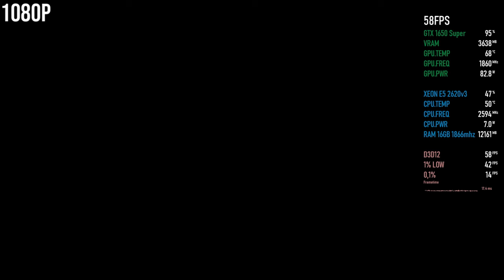Horizon Zero Dawn Remastered | GTX 1650 Super | Xeon 2620 V3 | 1080p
Horizon Zero Dawn Remastered | GTX 1650 Super | Xeon 2620 V3 | 16GB - 1080p

⏱ Timestamps ⏱

00:00 - INTRO
00:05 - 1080p Very low (Native Quality) FG OFF
04:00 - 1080p Very Low (FSR 3 Quality) FG OFF
07:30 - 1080p Very Low (FSR 3 Quality) FG ON
09:30 -  Low (Native Quality) FG OFF
11:00 -  Low (FSR 3 Quality) FG OFF
12:00 - Low (FSR 3 Quality) FG ON
13:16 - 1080p Medium (Native Quality) FG OFF
14:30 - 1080p Medium (FSR 3 Quality) FG OFF
15:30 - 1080p Medium (FSR 3 Quality) FG ON
17:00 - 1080p High (Native Quality) FG OFF
17:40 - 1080p High (FSR 3 Quality) FG OFF
18:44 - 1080p High (FSR 3 Quality) FG ON
19:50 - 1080p Very High (FSR 3 Quality) FG ON

MoBo: KLLISRE X99
CPU: Xeon E5-2620 V3
RAM: KLLISRE 2x8GB 2666Mhz
VGA: Galax GTX 1650 Super EX 4GB
PSU: EVGA 450B 80 Plus Bronze
👉SDD Kingston SA400S37 480GB
HDD: HITACHI 1TB
HDD: SEAGATE 250GB
CPU Cooler: Cooler Master Hyper 412R
Case: COUGAR SOLUTION 2
👉 Monitor: LG 27MP400 27" 75HZ